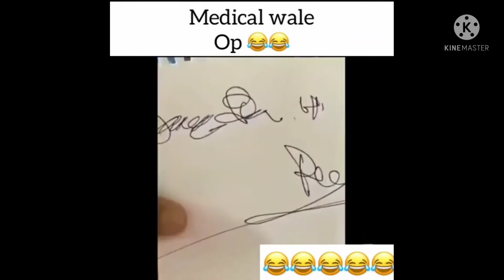Top 3 Most funny videos||# Italian funny videos#funny video# videos